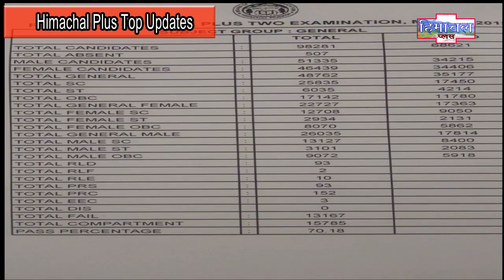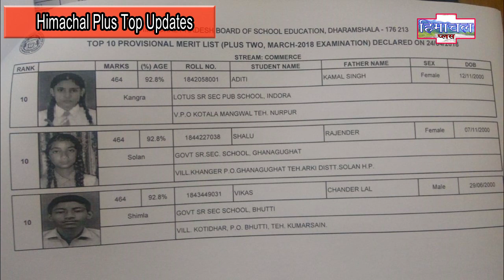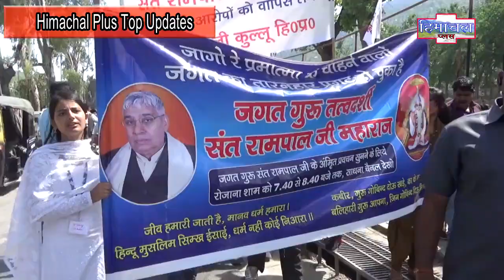News 24 April 2018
Himachal Plus Top Updates